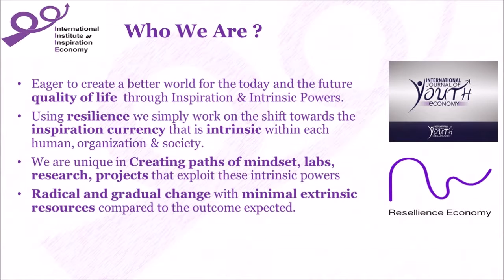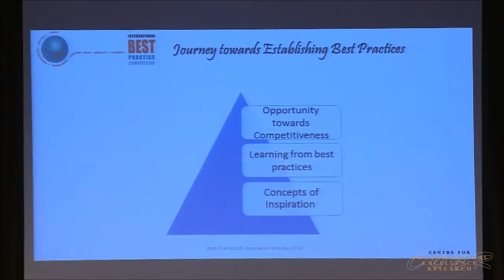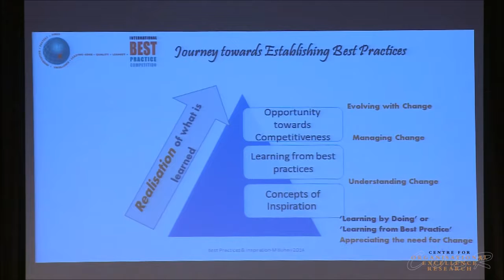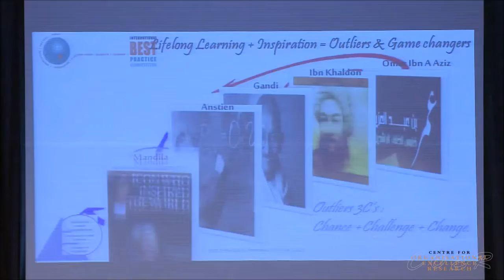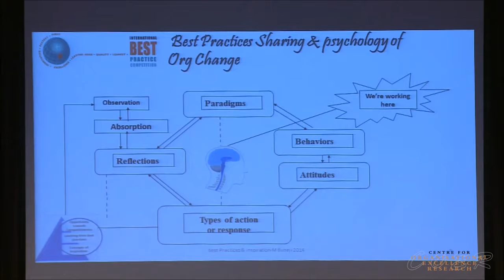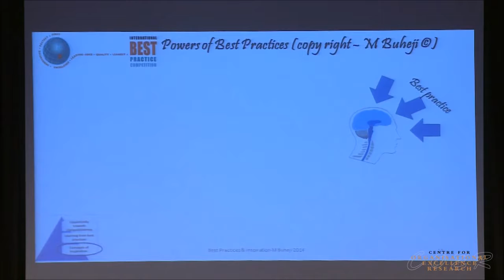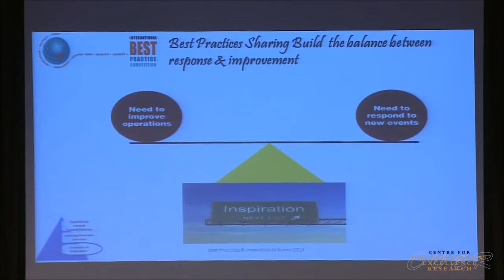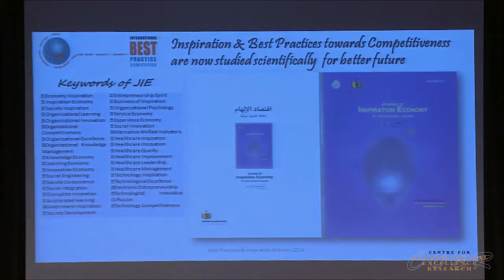Best Practice as an Inspiration Journey- Dr Mohamed Buheji-AbuDhabi 2015